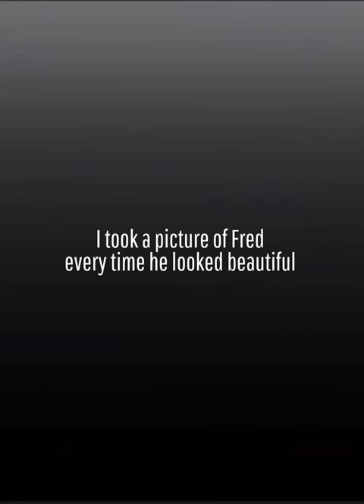a picture of fred every time he looked beautiful